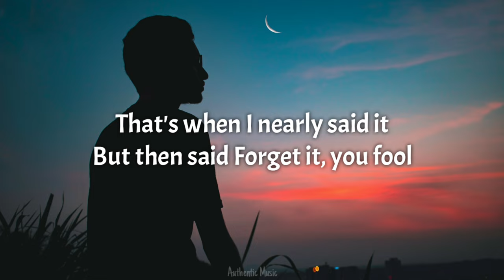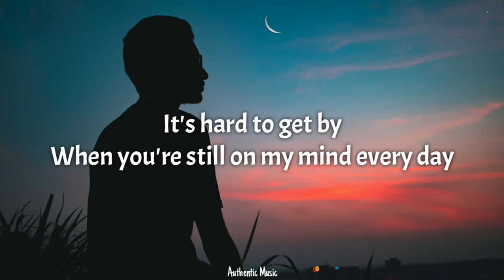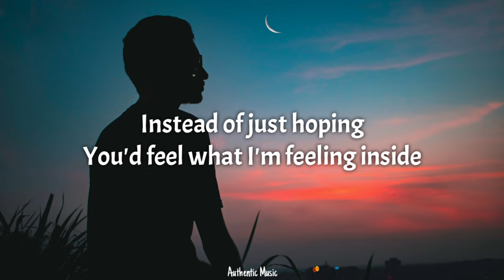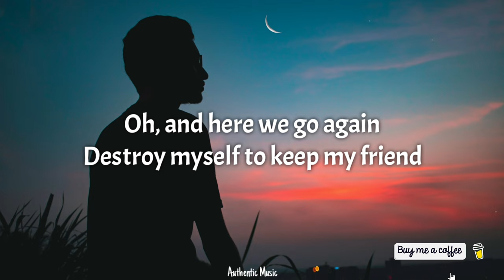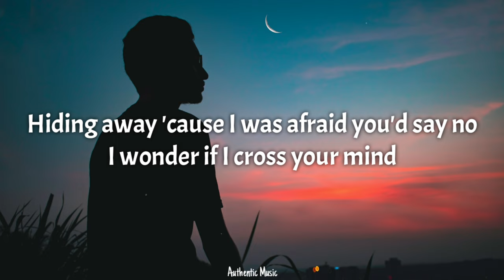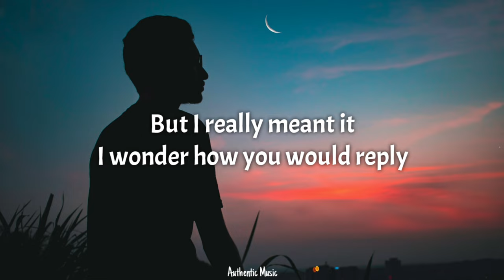Henry Moodie - drunk text (Lyrics)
2nd best:

Other:
Available in Multi colors

📝 Lyrics:
5th of November
But then said "Forget it, you fool"
Started to write but I wanna say
Wish I was the reason you stay up 'til 3
When you're still on my mind every day
Destroy myself to keep my friend
What will I lose?
I wish I'd sent you that drunk text that midnight